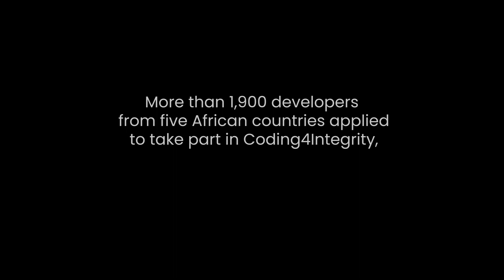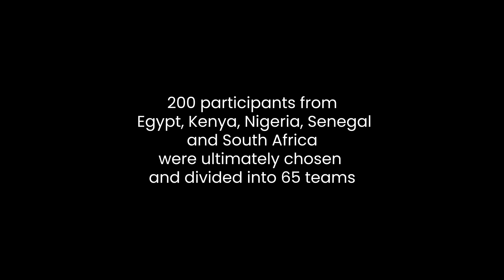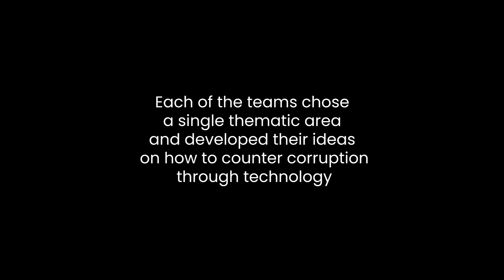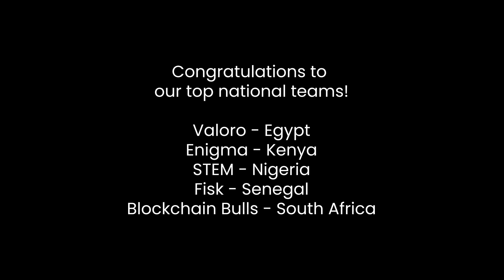UNODC Coding4Integrity Hackathon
UNODC's GRACE Initiative is proud to organize the Coding4Integrity Hackathon Series.
Recognizing the great potential of ICT-based technologies, the aim of the Coding4Integrity Hackathon Series is to bring together the most tech-savvy and proactive young coders willing to learn about integrity, ethics and anti-corruption and come up with their technology solutions to address and fight multiple corruption-related challenges in their communities.
The hackathon comprises:
•  Ideation & training phase, where experts in tech development, sustainable development and anti-corruption deliver advanced training sessions,
•  Actual coding competition phase, where teams get to work, develop their ideas with specialized technical mentorship and supervision. The coding phase is concluded by the announcement of the winners and their deserved awards!
The first edition of the Series was held virtually throughout 4 weeks, between October and November 2021, for young coders from Egypt, Kenya, Nigeria, Senegal and South Africa.